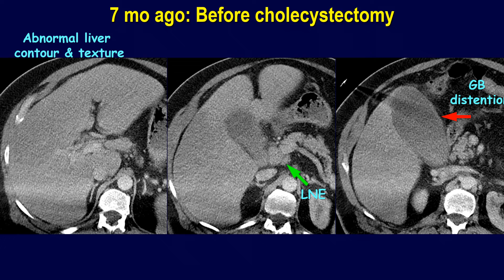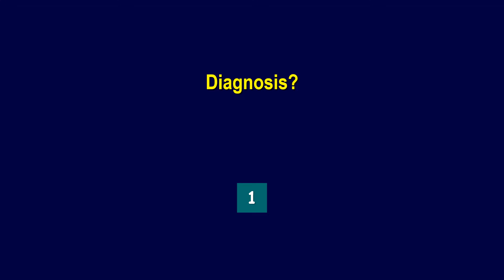Bile duct thickening with diffuse liver abnormality and LN enlargement